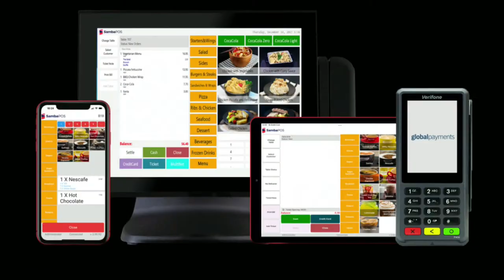Rethinking Marriage in the Modern World (THE PERSPECTIVE OF THE YOUTH)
In this thought-provoking video, we're tackling the age-old institution of marriage from the perspective of the youth in our modern world. Join us as we explore the evolving views on relationships, commitment, and the changing dynamics of love in today's society.